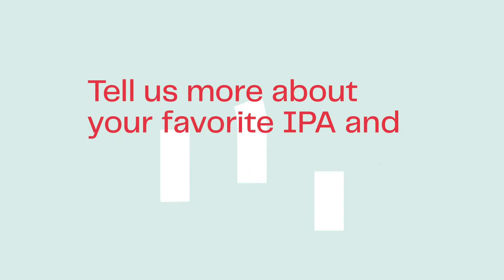Breaking Down Case Studies for Impactful Story Telling with Allie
Good story telling connects information to emotions which allows others to relate, empathize, and process information in a more digestible and memorable form. It marries your connection with the project to the passion of your solution while playfully showing your personality and confidence. Storytelling in any setting can establish expertise, show your personality and make you a much memorable designer.

Join UX Designer, Allie Serd as she shares her experience with case studies. Whether you are an experienced designer with complex projects or a beginner in your field, you'll learn how to breakdown your case study into tangible and impactful presentation structures that are not just cookie cutter replicas of your portfolio. You'll understand new ways to showcase your skill-set while maintaining your personality and your energy confidently to share your solutions and findings with hiring managers, colleagues and stakeholders. Be ready to turn your most impactful design moments into memorable ones.